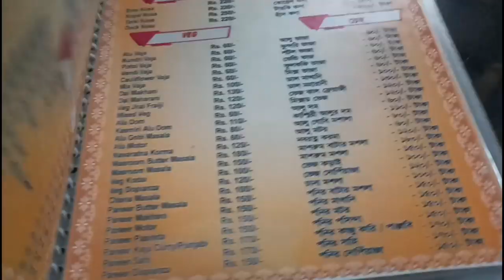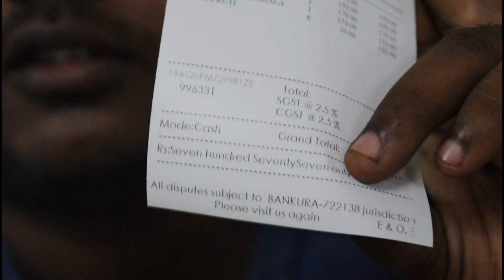Banalata Resort Joypur Forest Food Review | Subhasis Mallick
Banalata Resort At Joypur Forest near Bishnupur Bankura My Name is Subhasis Mallick indian Food vlogger from Asansol this is my village
Banalata Resort Is only one option in this area we ordered Chicken Lollipop Butter paneer maslaa tandoori roti and chicken fried rice chill chicken if u like this video Subscribe our channel

Joypur forest is thickly forest stippled with skyscraping Sal, Palash, Kusum, Mahua, Neem and Teak trees, which does not allow the daring sunlight to touch the bottom at some places. Staying in an exceedingly dense jungle with noticed deer herds crossing the lush forest-path every now and then – if this excites you then choose Joypur forest as your next weekend destination. Bankura District, which forms a locality of the eastern Chhota Nagpurhighland, has been adorned naturally with her own hands. There are old brown hills, gleaming rivers, many ancient temples and monuments which are the repositories of the culture and tradition of Bankura.

The clam forest is not only famous for visual pleasure, many tropical crippling birds will smoother your ears too. The main habitants of this wildlife sanctuary are Cheetal (spotted dear) wild fox wolf dear and elephants tiger. An observatory inside the forest gives the panoramic view of the entire forest. The best time to reach the observatory is the dawn the clam forest becomes noisy with every animal welcoming the sunrise to start a new day. A day long walk through the forest can be a rewarding experience but be sure to come back by 4:00 PM. If you are a jungle lover, plan a day picnic, carry packed foods cooking is not allowed in this protected forest. Wild rats, mongoose or a snake can pass through during summer on your way. Enjoy the aroma of the forest  the aroma of Mahua can addict you the fruits of Mahua is used to make local liquor. Since it is a wildlife sanctuary, most of the dense forest is still undiscovered, do not dare to take your own route while strolling in the forest

A resort cum farmhouse near to the forest is a destined place to stay. The resort with cottages and rooms is a wonderful place to stay. The resort farm has a seasonal vegetation along with a large lake which nurtures pond fishes. The resort has both A/C and non A/C rooms according to your budget.

bishnupur a heritage place of West Bengal is just 10 KM from this forest accommodation can be your day trip. The culture and heritage rich city is the believed to be the originated the Terracotta architecture. Many Terracotta Temples and its ruins can be seen in this vicinity. The Malla dynasty was founded by the king Raghunath in 694 AD in this city. The place was named Bishnupur much later in 994 AD. The name derived from the Hindu god Lord Bishnu or Vishnu. The Malla kings ruled over this place for more than 1000 years and gained the top of prosperity in 17th and 18th centuries. The rich terrokota architecture, handicrafts, potteries, music and waving was in its top form before Mughals and British restricted its glory. The famous handcrafted Baluchari Sari is still complemented by all over the world.